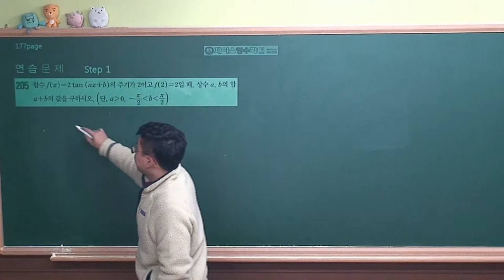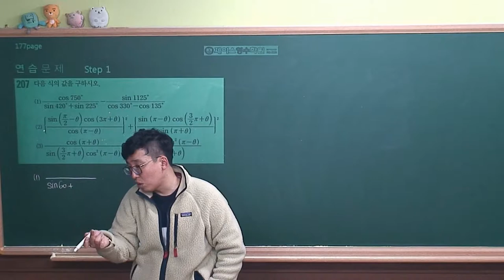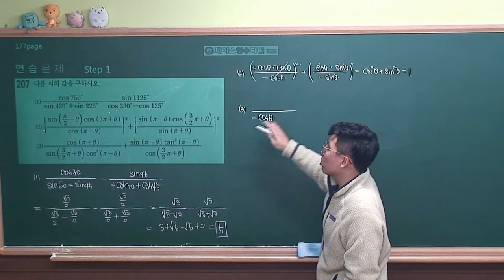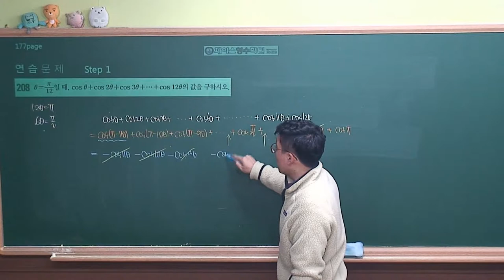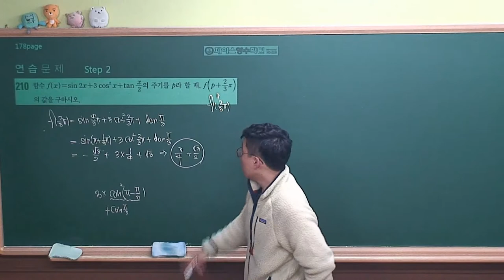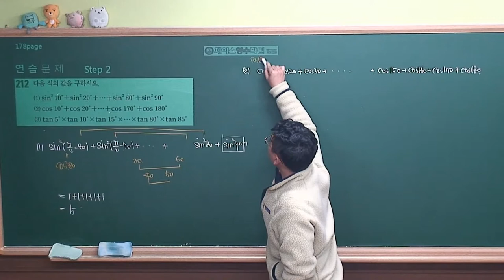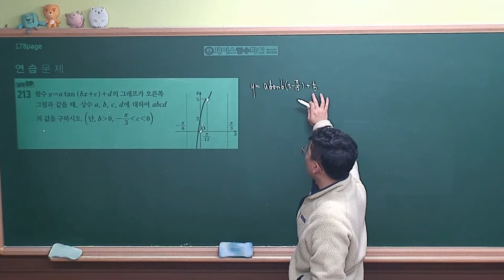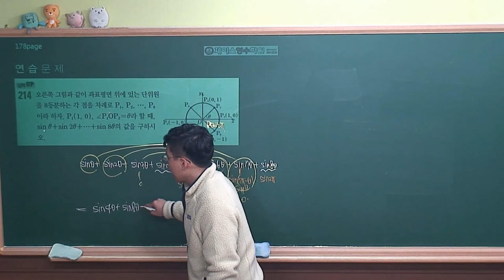[수학1 개념원리(2019 고2)] Ⅱ-2(2)연습문제 step1,2&실력up (#204~#214)